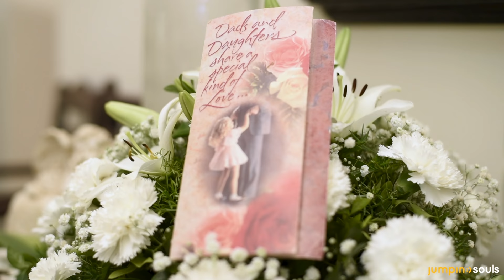Jumping Souls Presents " Bonds Written In Heaven " Lloyd & Veverly Wedding Trailer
From the mesmerising land of Goa, Two beautiful people who were destined to fall in love with each other and we at jumping souls wanted to create something for them to cherish fro the rest of their lives.

The college love turned into marriage on 18th february 2017.It was Veverly's Dimple smile that made Llyod fall in love with her.

They both believe that it was destiny that brought them together and their love story was written in heaven.

Jumping Souls wishes Veverly and Lloyd a happy married life.

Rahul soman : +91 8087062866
                       OR